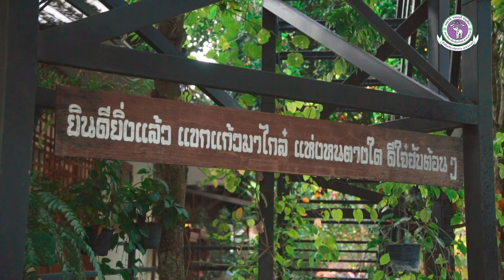วันหนึ่งฉันเดินเข้าป่า | Chiang Mai Hiking Program 2022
เดินป่า อีกหนึ่งกิจกรรมผจญภัย สำหรับหลายท่านที่รักในการผจญภัยและธรรมชาติ และแน่นอนครับ ทุกกิจกรรมจะต้องมีความปลอดภัยและสนุก  จึงอยากให้เพื่อนๆ มีโอกาสได้แวะมาร่วมกิจกรรมและเดินทางไปกับเราในครั้งนี้

เครดิต U2Tตำบลห้วยแก้ว และสำนักวิชาการมหาวิทยาลัยเชียงใหม่
ขอขอบคุณ มา ณ โอกาสนี้ นะครับ